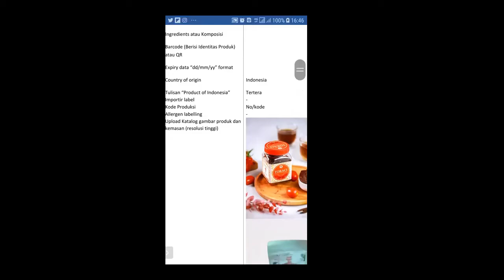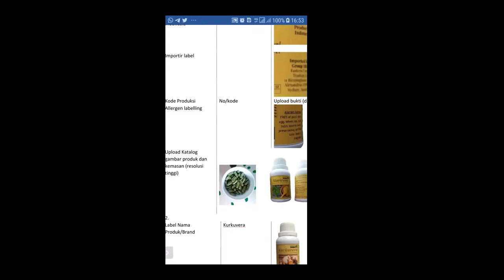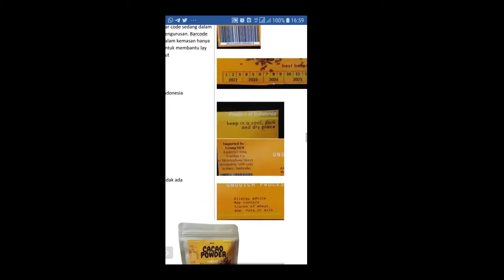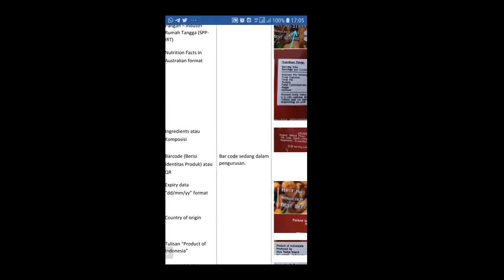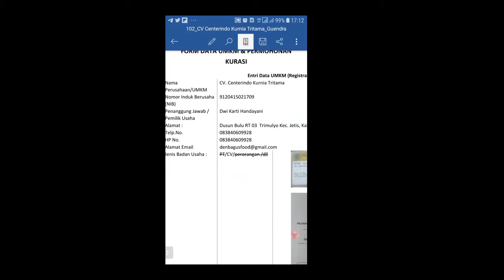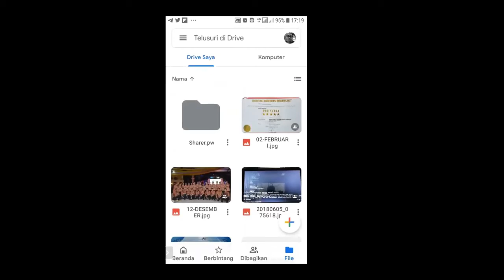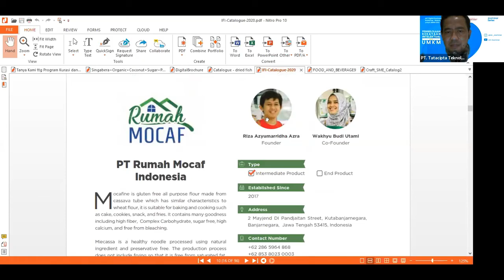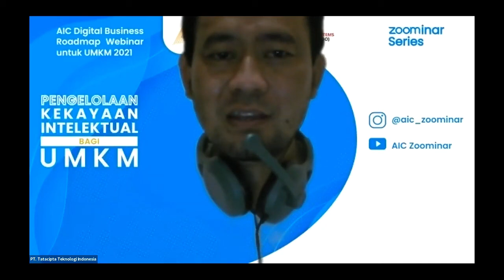"Sesi Kurasi Produk UMKM dengan Master Mentor Kurator Guendra Kusumawardhana, M.Kom bagian 2"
Salam Go Export,

Terima kasih sudah mengikuti rangakaian zoominar kami dan tetap bergabung di grup ini.

Sebagai pengingat hari ini Kamis 06 Mei 2021  kita akan ada Zoominar series #6 pada:

📝 Tema Strategi inventori untuk kegiatan ekspor

Ruang zoom akan kami buka mulai jam 12.15 WIB untuk memberikan kesempatan tanya jawab terutama berkaitan dengan agenda kurasi produk serta peluang trial order oleh House of Indonesia.

Silahkan join lebih awal bagai yang memanfaatkan kesempatan ini atau jika ada yang ingin ditanyakan mengenai rangkaian program AIC-AISINDO zoominar series ini.